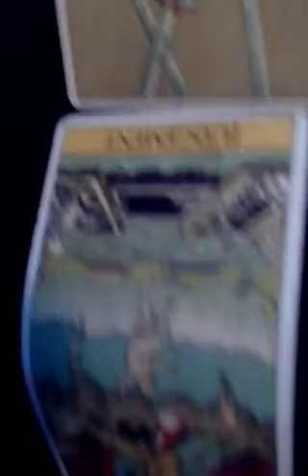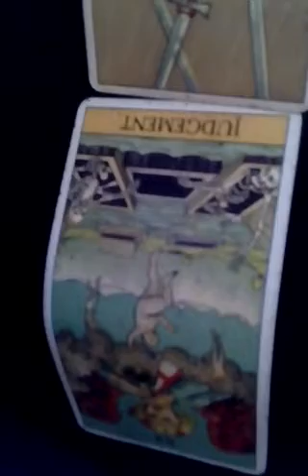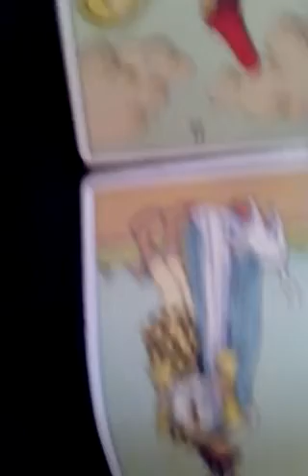Hillary Clinton And Bill Clinton Relationship Tarot Reading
In this video, I'm doing a tarot reading for Hillary Clinton and Bill Clinton relationship